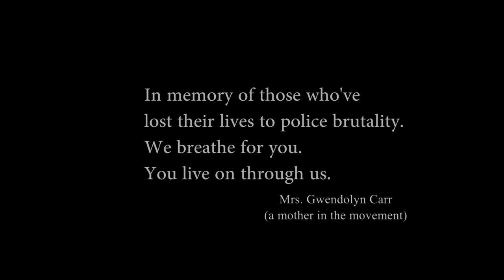"Rise Up Together" Music Video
Music video for THE QUAD Season 2 Theme Song / Single "Rise Up Together", featuring actor/musicians Peyton Alex Smith, Katlynn Simone, and Erica Michelle